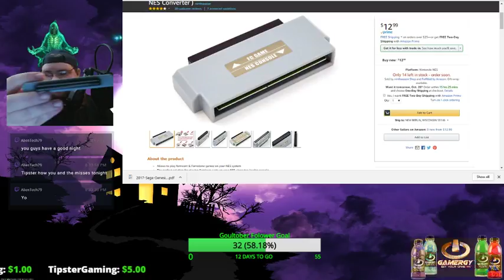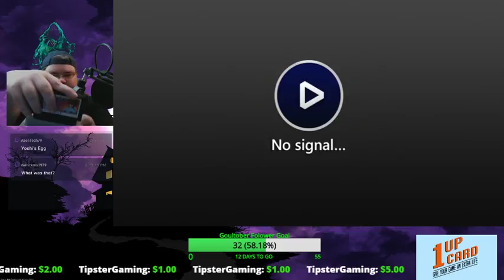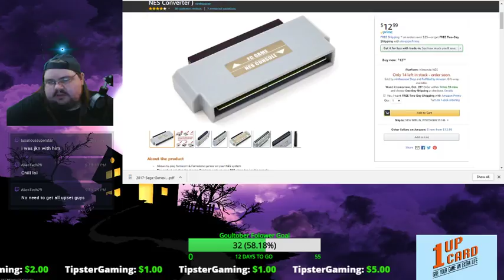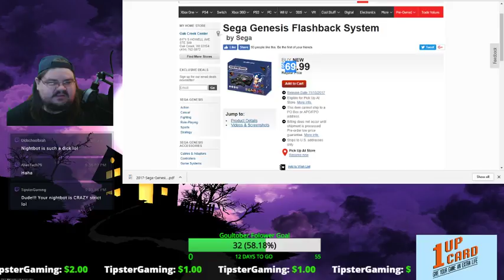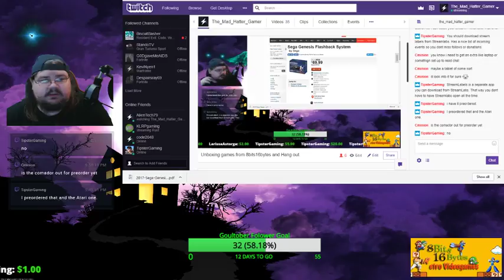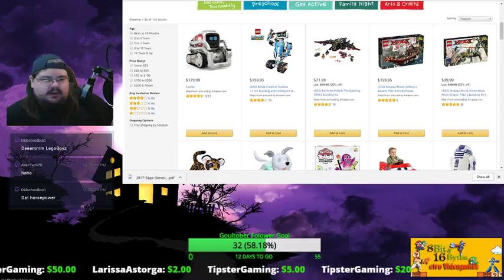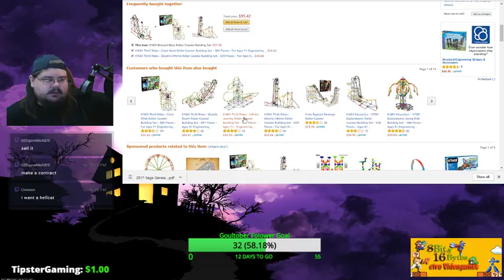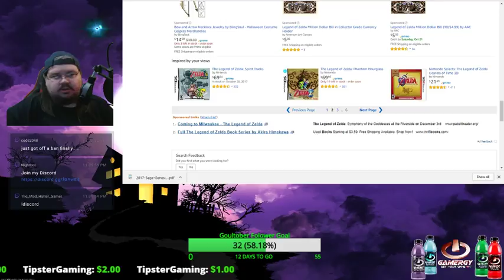Unboxing 3rd party Famicom to NES Adaptor and Will it Work?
Thank you to atmosfx.com for supplying the Zombies footage.